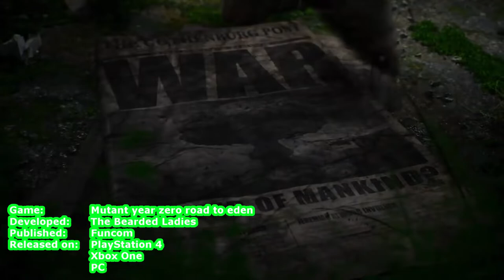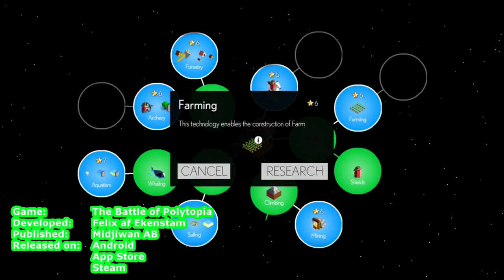Best unknown indie games December 2018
This video is all about unknown indie games. In this edition, we are giving you the best indie games in December 2018. The games are all in early access or will be somewhere this year.

timestamps
0:22 - Foundation
2:26 - Mutant years zero Road to Eden
5:32 - Children_of_morta
6:50 - Stonehearth
8:20 - The Battle for Polytopia

games:

- Foundation
Foundation is a grid-less, sprawling medieval city building simulation with a heavy focus on organic development and monument creation.

- Mutant years zero Road to Eden
A tactical adventure game combining the turn-based combat of XCOM with story, exploration, stealth, and strategy. Take control of a team of Mutants navigating a post-human Earth. Created by a team including former HITMAN leads and the designer of PAYDAY.

Become a member of the Bergson family as you hack and slash your way through endless hordes of enemies in this procedurally generated, narrative driven roguelike either alone or cooperatively. Experience not only what it means to be a hero, but to be part of a family.

- Stonehearth
Pioneer a living world full of warmth, heroism, and mystery. Help a small group of settlers build a home for themselves in a forgotten land. Establish a food supply, build shelter, defend your people, monitor their moods, and find a way to grow and expand, facing challenges at every step.

- The Battle for Polytopia
A bite sized turn based strategy game with low poly graphics. Choose from a bunch of different tribes and lead them to victory by expanding your empire and researching new technologies.

What Menturius is about:
1️⃣ I do all kind of Indie games on the pc. All kind of games. Adventures, simulation, actions. If it is innovating play it.
2️⃣ I do a monthly top of the month game. ore the best and newest indie games. Twitter me if you want your game in it.
3️⃣ I  love to be the challenge. So if you to challenge me let me know.
4️⃣ I am trying to do to keep it at 1 let's play at the time
6️⃣ I'm a family friendly casual gamer so you will not see any lewd or npfw content, and if there is any, I will be sure to age restrict it.